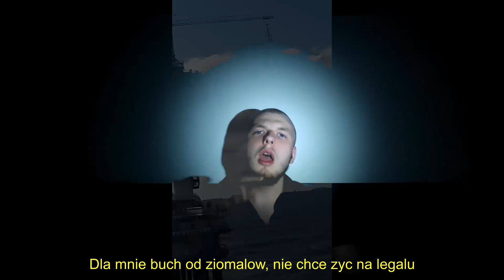DYMEK - CRAZY [Video]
Title: CRAZY,
Artist: Dymek,
Lyrics: Dymek,
Mix/mastering: Dymek,
Video: 1704;